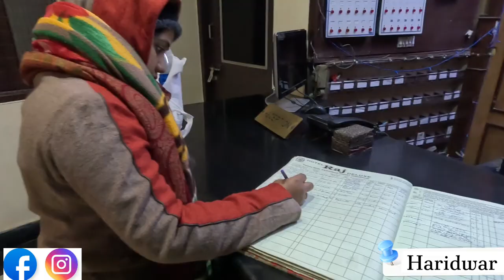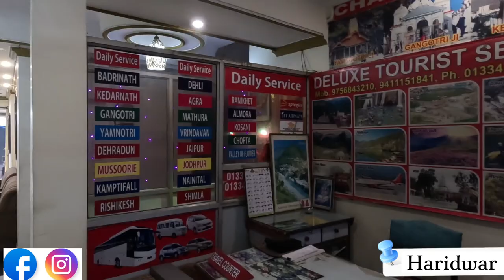Haridwar Tour|| Haridwar couple Vlog 2024|| Part#1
Friends Aaj is video me hum Delhi to Haridwar journey or hotel se Vishnu Ghat tak pahuchne k bare me dikhane Wale hai..

part2 jaldi hi aane wala h..

haridwar tour
haridwar darshan
haridwar yatra